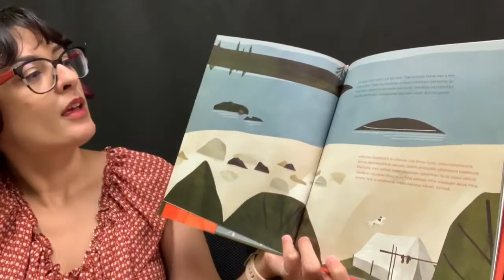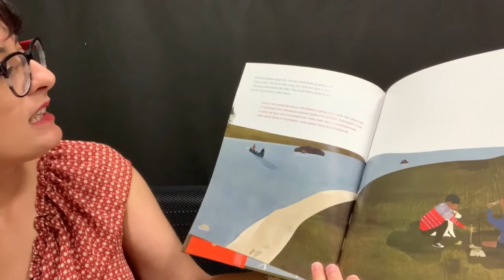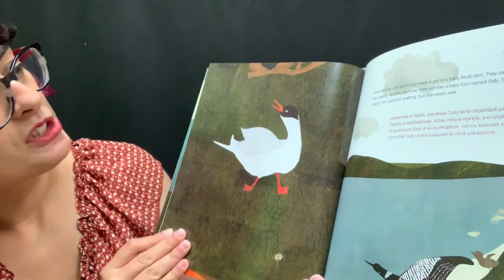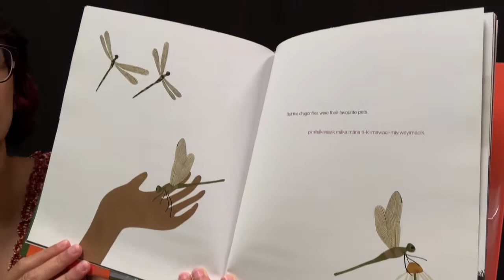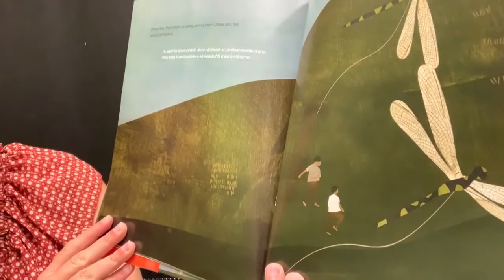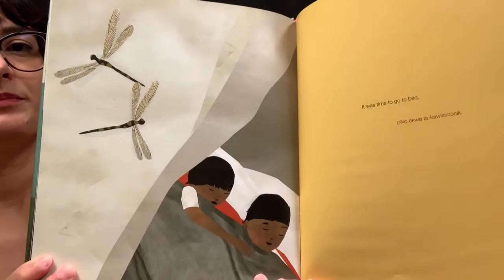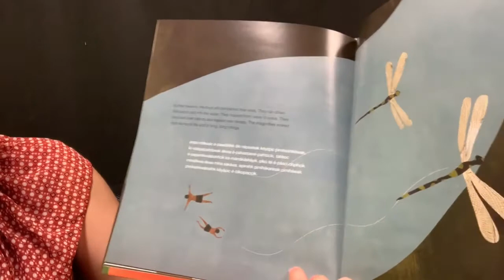Dragonfly Kites Storytime with Ms. Anush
Join Ms. Anush for a story about finding magic and opportunities to play all around us.

▻  CURBSIDE PICKUP
To reserve items: